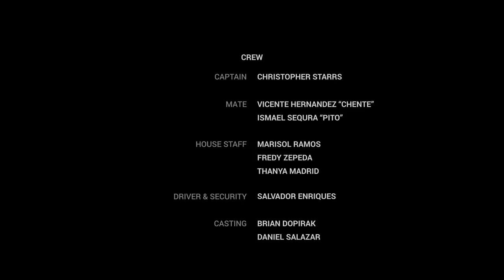Guatemala On Fly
Fly fishing for Marlin and Sailfish in Iztapa Guatemala. Without a doubt one of the best fisheries in the world, this short movie is based on our experience fly fishing for these billfish on light 11 & 12 wt rods. Enjoy!